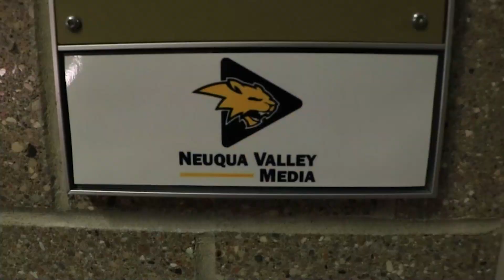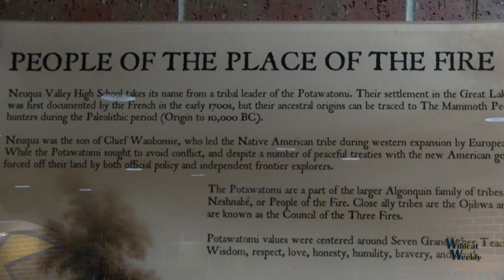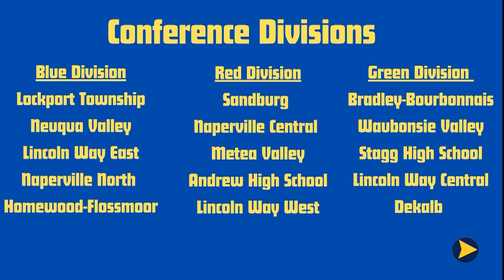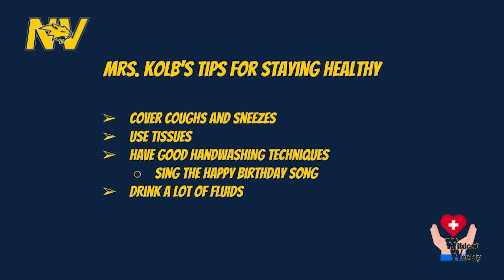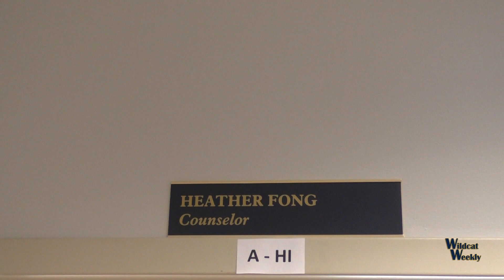Wildcat Weekly 11.3.23